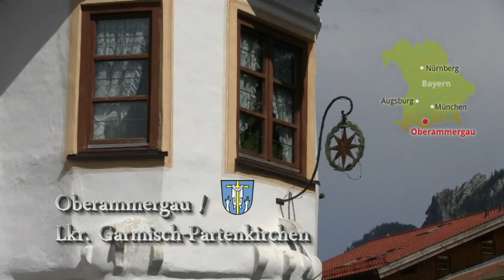Kurze Eindrücke aus Unterammergau & Oberammergau